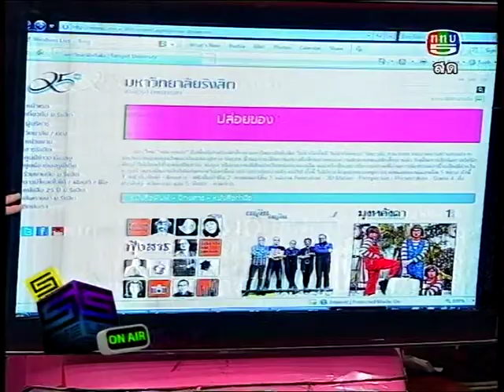Five Live 3 พ.ค. 54 -2554